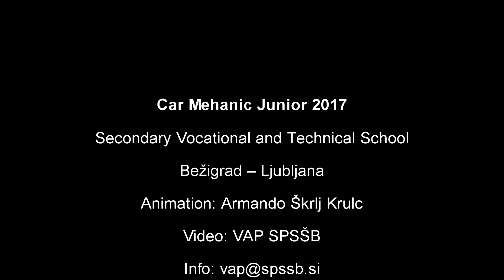Car Mechanic Junior 2017: Social activities changing gokard tyre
Outside the competition competitors had some relaxing activities. One of them was changing gokard tyre.